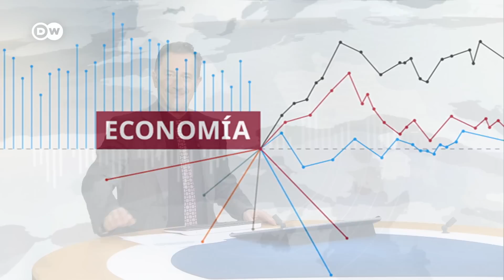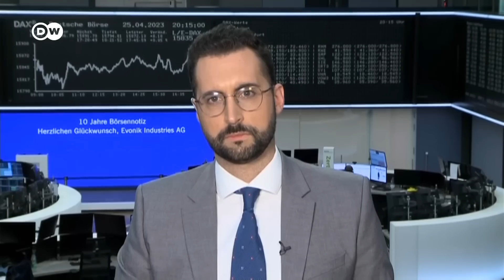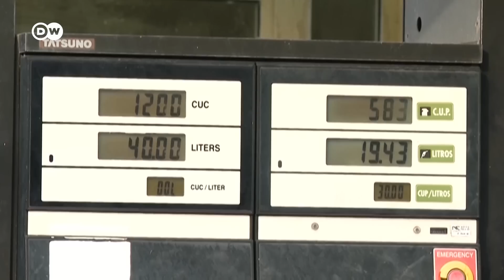Yellen anuncia una "catástrofe" global si EE. UU. no aumenta su techo de deuda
La secretaria del Tesoro estadounidense exigió al Congreso de su país que eleve el tope de deuda del gobierno federal, que sólo tiene dinero para funcionar hasta junio. Un impago de deuda tendría consecuencias devastadoras en todo el mundo, alertó Janet Yellen.